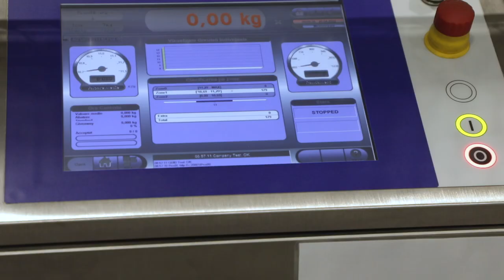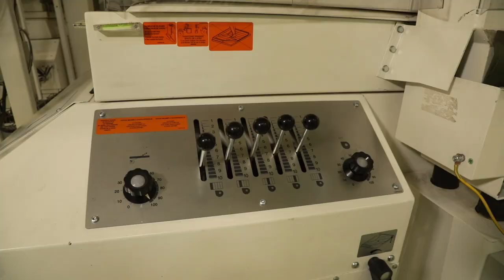CORTEVA STATIE NOUA HD 1080p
Unitatea de producție a semințelor de la Afumați,  este una dintre cele mai moderne facilități de producție Corteva din lume și cea mai mare stație de procesare a semințelor din România.